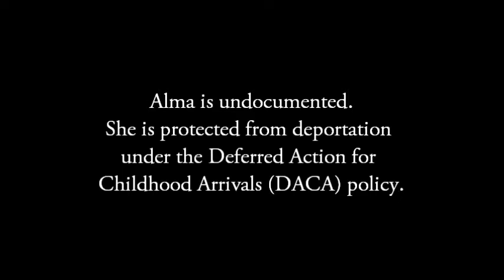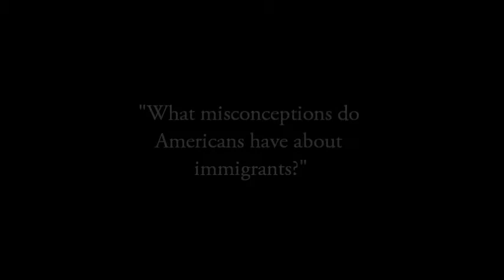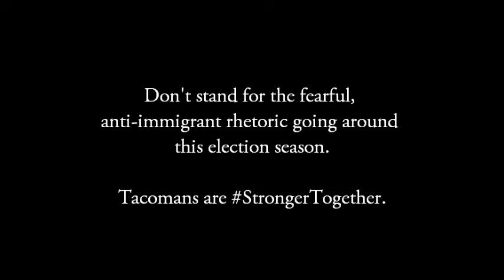Meet Alma, DREAMer from Guadalajara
Alma came to the U.S. from Guadalajara when she was 8-years-old, earned a Social Work degree from UW Tacoma, and now works at Proyecto MoLE, an organization that mobilizes Latinx youth to be leaders in their community.